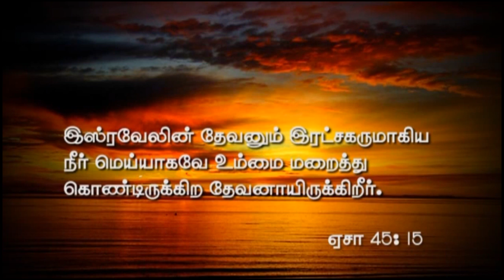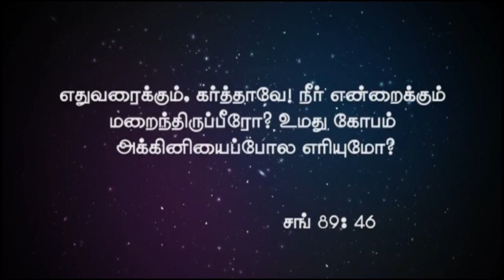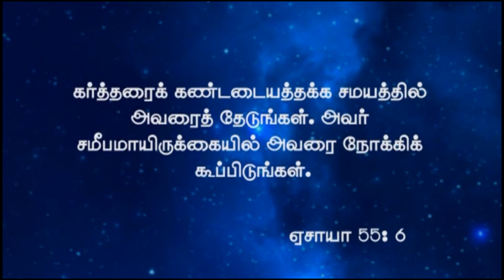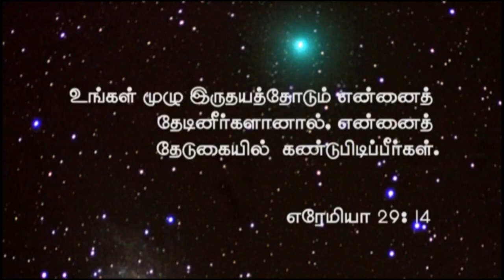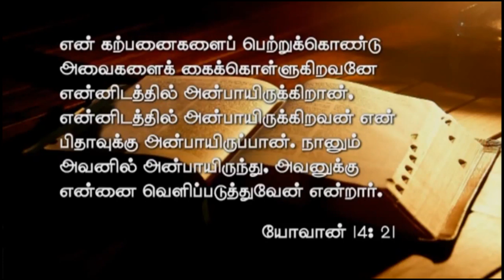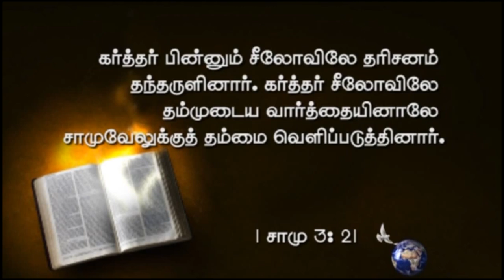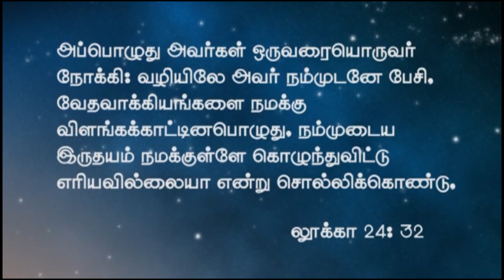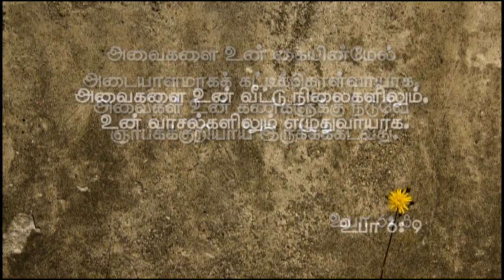27th Nov 2022 - Sunday தேவன் ஒளிந்திருக்கும் இடத்தை நீ அறிவாயா?